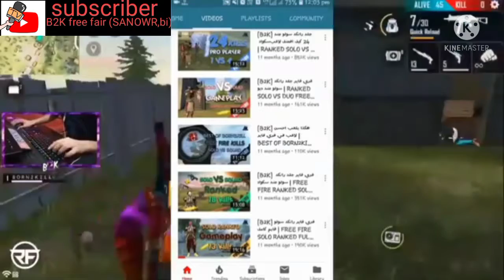B2Kমাট কাঁপিয়ে দিবো আজ ভিডিওটি না টেনে দেখুনb2k dotarman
to Gboard clipboard, any text that you copy will be saved here.Tap on a clip to paste it in the text box.Touch and hold a clip to pin it. Unpinned clips will be deleted after 1 hour.Use the edit icon to pin, add or delete clips.Welcome to Gboard clipboard, any text that you copy will be saved here.Touch and hold a clip to pin it. Unpinned clips will be deleted after 1 hour.Use the edit icon to pin, add or delete clips.